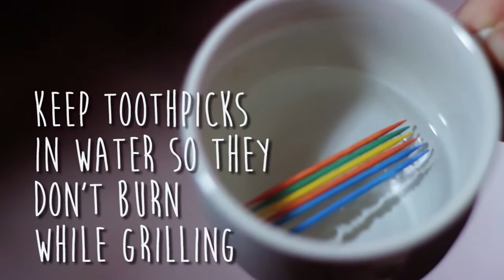How to Make Grilled Chicken Fajitas [How Do You Do]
This tasty meal was made as a last minute get together with some friends.  Many hands made light work for this delicious Spanish cuisine.  I especially liked the way the flour tortillas were cooked.

Ingredients:
4 chicken breasts
1/4 cup olive oil
1/4 cup white vinegar
salt
pepper
oregano
paprika
cumin
crushed red pepper flakes
1 lemon
1 onion
3 peppers
8 flour tortillas

Equipment that I use:

Camera:  Canon T3i
Lenses:  Canon 50mm 1.8, Canon 50mm 1.4, 40mm 2.8 and 24mm 2.8
Edited with: Adobe Premiere CC